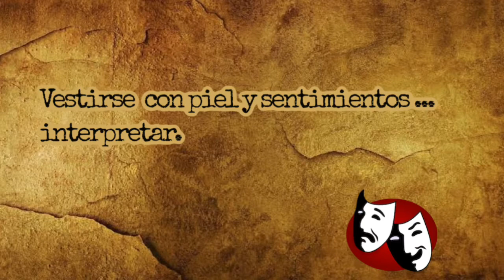Atras de Camara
Están algunas escenas atrás de cámara de la película Cartel Honor de Sangre